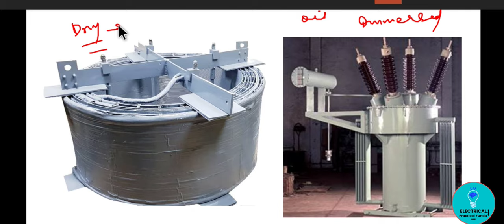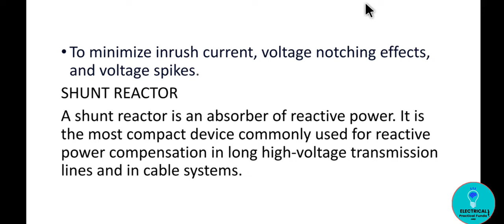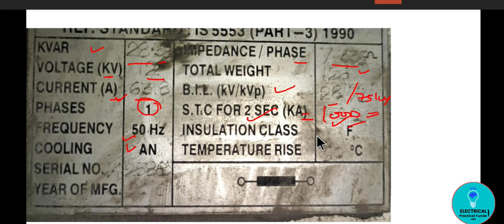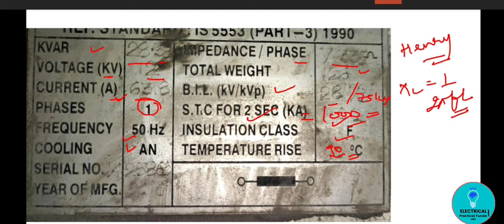REACTOR (SHUNT VS SERIES) / CURRENT LIMITING REACTOR !💥⚡🧑‍🔧😱(हिन्दी में) Electrical Interview Series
hi viewers
Is video me discuss Kiya hai Reactors/Inductors ke bare me .Shunt vs series Reactor's , application, nameplate etc.
Interview se related questions explain kiye hai .so watch this video.
Video Highlights
What is bus vs line reactor?
What is a line reactor?
What is the purpose of line reactor in VFD?
What are the  types of reactors ?
What is the difference between shunt Reactor vs series vs  bus or line reactor?
What is the formula for line reactor?
Is a line reactor a choke?
What are the applications of line Reactor?
Describe nameplate, formula,unit of Reactor